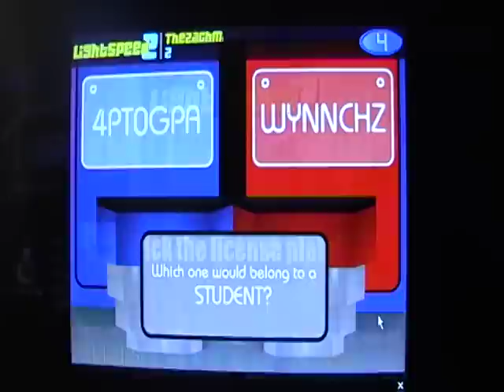VEDIO 2011: Episode 18 (October 18th, 2011)